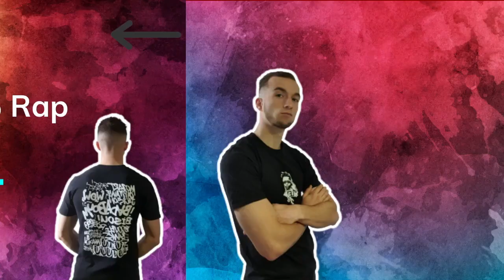LETO FEAT TIAKOLA - MAPESSA (POUPET 2022) !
➡️ Vidéos du festival des Ardentes